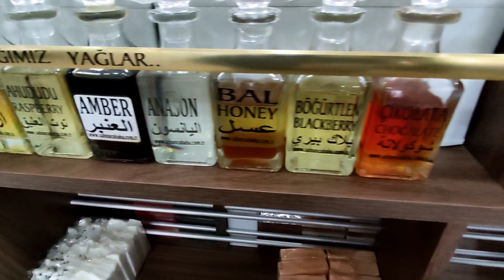تعرفو على أجود منتجات الصابون المختلفة في يلوا ترمال اسطنبول Soap - Yalova - Termal - Sabuncu Baba